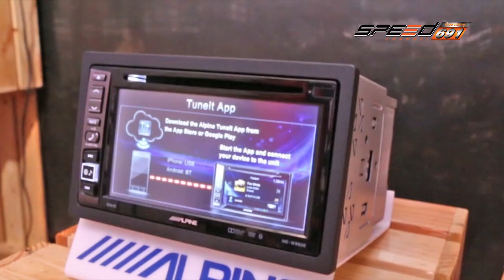Talk of the Sound 18 เม.ย. 59 (3/4)